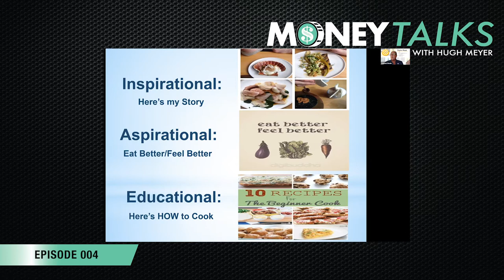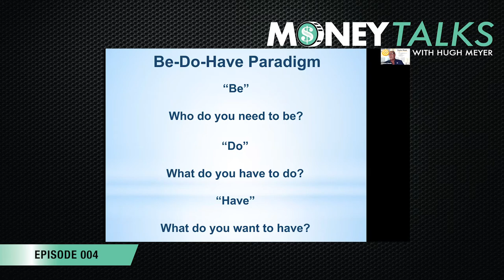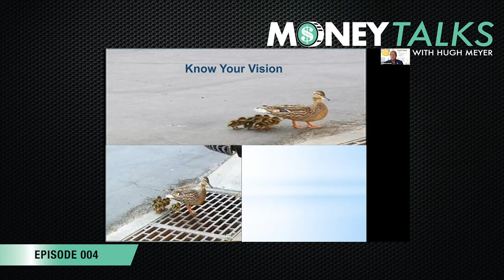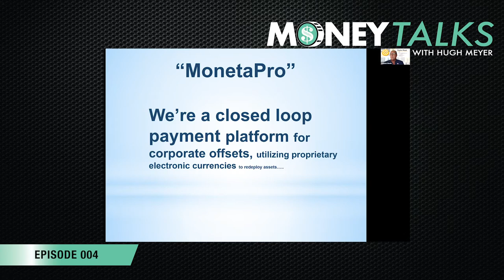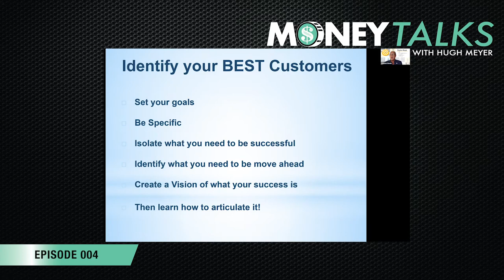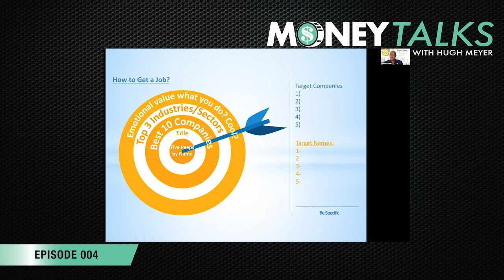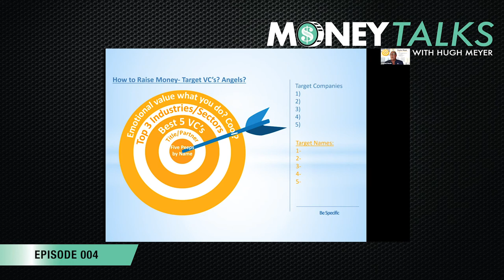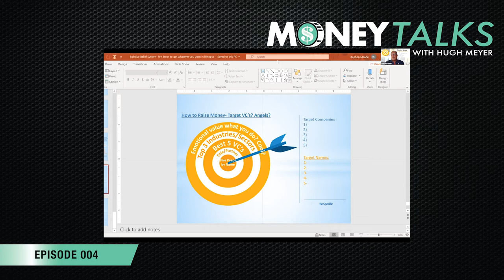The Importance of Networking | Money Talks # 004 - Stephen Meade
In this episode of Money Talks, Hugh interviewed, entrepreneur, founder and
chairman of Moneta Pro, Stephen Meade.

In this discussion, Hugh and Stephen discussed the many pieces to Stephen’s Bullseye Belief System. How to convey the emotional value of what you do, design your own destiny and the process to measure business opportunities.

In addition, Stephen explained the critical nature of specificity in networking with
other professionals, how to craft a direct email and how you can be a resource to
others.